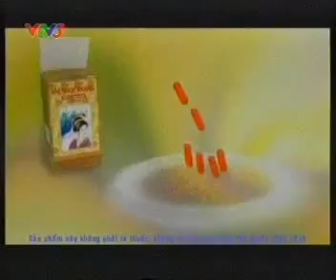01.02.2012 | VTV3 - Quảng cáo Sắc Ngọc Khang - Tạm biệt tàn nhang, xua tan vết nám + Time Signal 19h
Nguồn: TVCA